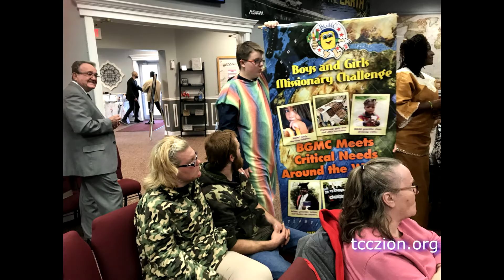Mission Possible TCC Zion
The TCC Missions team explained